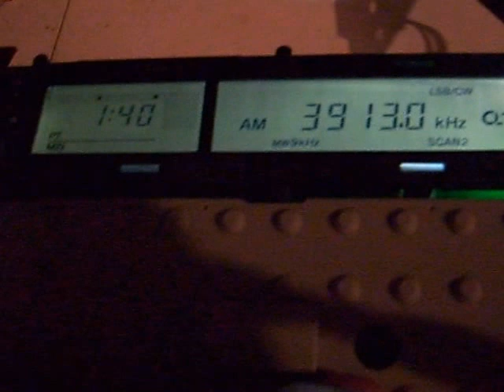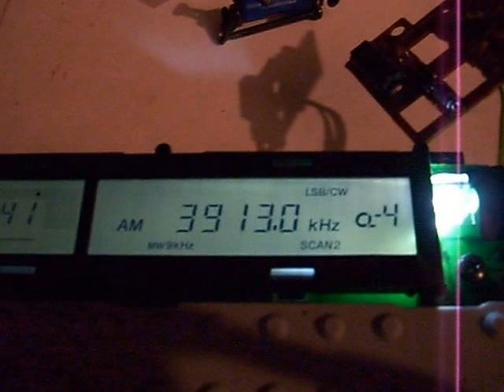Repair of SONY ICF-2010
Repair of CPU board that had corrosion of keypad. Changed out LED backlight and checking functions of keyboard. Chassis is out of cabinet so the 'exposed' look!